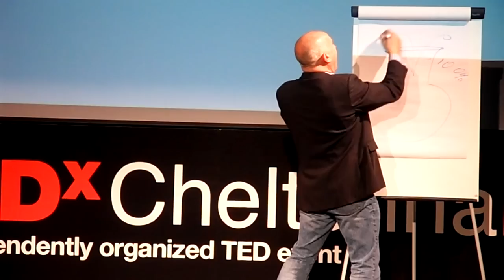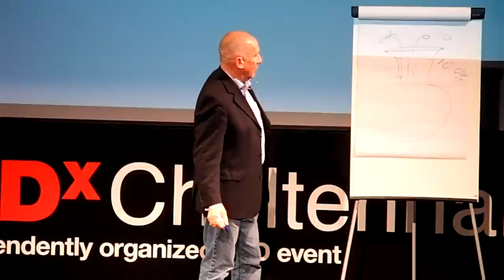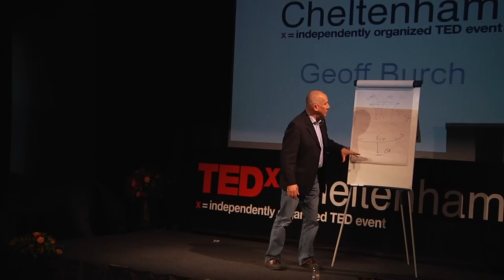Cleverly connected: Geoff Burch at TEDxCheltenham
Geoff Burch is a bestselling author and business expert. He featured on BBC2's All Over the Shop, in which he helped small struggling businesses with their marketing, products and services.

He was voted Best Business Communicator of 2011 by the UK Speechwriters' Guild and speaks regularly for a variety of corporate clients. His books cover such diverse topics as the art of persuasion, commonsense in business and self employment.